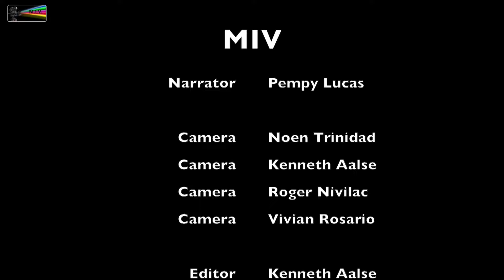Highlights Kaya 6 Futbol FFK 2015 C. Dominguito vs Hub. Fortuna 07 08 2015 SDK by miv.tv curacao